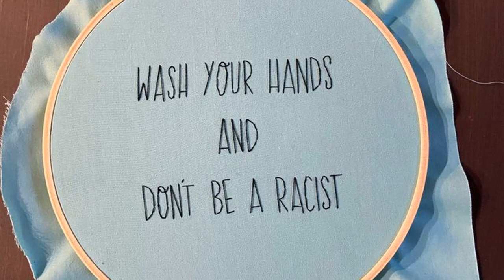Neil Diamond updates 'Sweet Caroline' into coronavirus PSA: 'Hands... washing hands'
Music  legend Neil Diamond offered a free performance of his hit song "Sweet Caroline," except it had a few updated lyrics more fitting amid the  coronavirus outbreak.